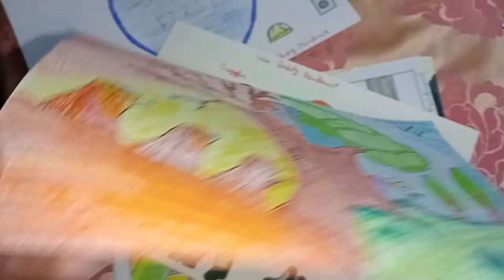mai video start karna hi bhul gyi